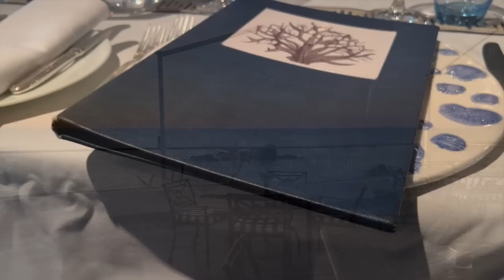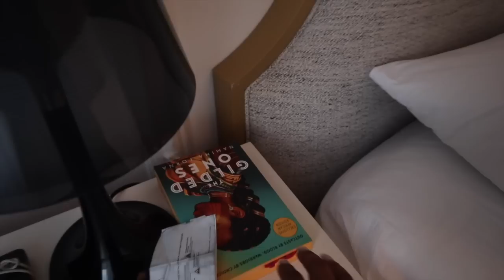Days of My Life!! || Let's take a Quick Sho't Left to Cape Town with The Ultimate Fave!!!!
Take a quick short left with us to CT!! My sister and I decided to go for 3 days and hang out with dad! Weekly vlog!

xoxo
JK

JK.

Hi!

K.